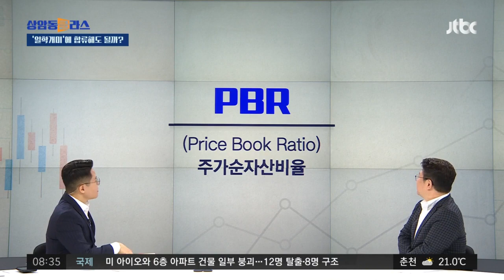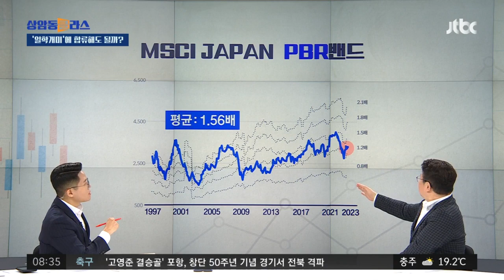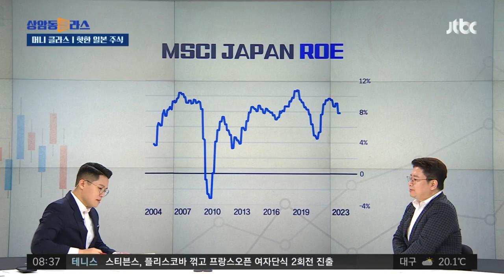"낮은 금리에 엔화 약세…저평가된 일본 기업 매력 부각" / JTBC 상암동 클라스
· 저평가된 일본 기업에 대한 재평가 시작

그리고 또 일본 증시에 긍정적인 요인, 뭐가 있을까요? 좀 꼽아주신다면.